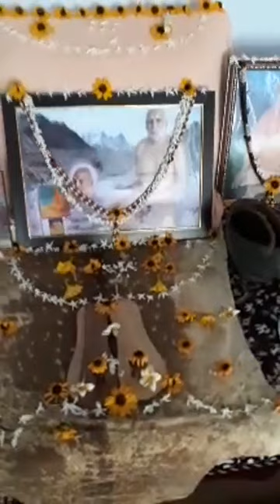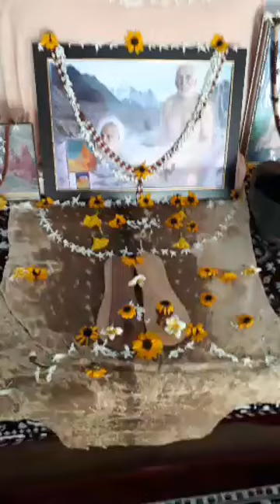शीश दिये जो गुरु मिले तो भी सस्ता जान | स्वामी सच्चिदानन्द सरस्वती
दंडी स्वामी हंसानन्द सरस्वती
दंडी स्वामी हंसानंद जी

Dandi Swami Hansanand Saraswati
Disciple Of Dharma Samrat Karpatriji

Vedanta Discourses In Hindi

आत्मबोध से आत्मतृप्ति एवं आत्ममुक्ति

" जिसने आत्मा को अपने ही स्वरुप से जान लिया है तो उसकी बस आत्मा मे ही प्रीति है ,आत्मा मे ही तृप्ति है, आत्मा मे ही संतुष्टि है | वह कृतकृत्य है |अब उसको कुछ करना शेष नही है |कुछ पाना शेष नही है | आत्मा को जान लेने से कुछ भी अप्राप्त नही रहता | आत्मा तो अमृतरुप है| आत्मा की मृत्यु तो होती ही नही | तो फिर मृत्यु को हटाने के लिए और अमृतत्व की प्राप्ति के लिए कौन सा कर्म करना है ? अमृतत्व तो नित्य प्राप्त ही है |कही दूर जाने की जरुरत नही | कोई जटिल साधन करने की जरुरत नही | वह तो तुम्हारा स्वरुप ही है | वह तो स्वयं स्वरुप से ज्ञानस्वरुप है | परम प्रकाशरुप है | तो ज्ञान प्राप्ति के लिए क्या करना है ? करना- धरना तो अज्ञानावस्था मे ही होता है | जब सब कुछ जान लिया , अपना स्वरुप बोध हुआ तो कोई भी कर्तव्य शेष् नही रहता | जीव परिपूर्ण, कृतकृत्य हुआ अपने आनन्द मे तृप्त हो जाता है ."

श्रीमत्परमहंस दंडी स्वामी हंसानन्द सरस्वती जी महाराज

श्रोत्रीय,ब्रह्मनिष्ठ,वेदान्तमूर्ति,संयासमूर्ति,त्यागमूर्ति,आनन्दमूर्ति,करुणामूर्ति, वर्तमान आध्यात्मिक क्षितिज के सर्वाधिक देदीप्यमान सूर्य, धर्म सम्राट करपात्री जी महाराज के अत्यन्त प्रिय शिष्य  एवं साक्षात ब्रह्म स्वरुप मेरे गुरुदेव श्रीमत परमहंस दण्डी स्वामी हंसानंद सरस्वती जी महाराज विदेहमुक्ति के पश्चात परमधाम-परमपद पर आरूढ  |

संक्षिप्त परिचय
पूज्य गुरुदेव  श्री मत्परमहंस दंडी स्वामी हंसानन्द सरस्वती जी महाराज का जन्म 1912 मे उतर प्रदेश के फतेहपुर जिले के धारुपुर गाव मे एक ब्राह्मण परिवार मे हुआ था | उनकी प्रारम्भिक शिक्षा स्थानीय संस्कृत विद्यालय मे हुई | 12 वर्ष की अवस्था मे ही गुरुदेव  को संसार एवं परिवार से वैराग्य हो गया और अचानक एक दिन घर त्याग कर बनारस चले गये | बनारस मे ही उन्होने वेद, वेदान्त,पुराण,स्मृति, रामायण तथा भारतीय दर्शन का गहन अध्ययन किया | 1962 मे धर्म सम्राट करपात्री जी महाराज ने उन्हे दंडी संयास की विधिवत दीक्षा  दी और अपना शिष्य बनाया | करपात्री जी गुरुदेव की विद्वता एवं शास्त्रार्थ निपुणता से इतने प्रभावित थे कि   गुरुदेव को शास्त्रार्थ सम्राट की उपाधि से  विभूषित कर दिया |  गुरुदेव को करपात्री जी ने ज्योतिष्पीठाधीश्वर आदिशंकराचार्य बनने का निमंत्रण दिया जिसे गुरुदेव ने विनम्रता पूर्वक अस्वीकार कर दिया | पूज्य गुरुदेव पिछले 50 वर्षो से  ऋषिकेश के स्वर्गाश्रम स्थित कुटिया न.2  मे प्रवास करते हुए  वेदान्त पर लगातार मार्मिक प्रवचन  करते रहे | 3 जून 2020 को 108 वर्षो की आयु मे गुरुदेव स्वर्गाश्रम स्थित अपनी कुटिया मे ब्रह्मलीन होकर परमधाम  सिधार गये |

 Paramhamsa Dandi Swami Hansanand Saraswati ji Maharaj  lived in Kutiya No. 2 , Swargasram in Rishikesh , Uttarakhand from 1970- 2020 .Paramhamsa Dandi Swami Hansananda Saraswati , disciple of Dharma Samrat Karpatri ji Maharaj, was a Srotriya Brahmanisth Jivanmukta Sannyasi of Adi Shankara Order . He was widely regarded as a living Self  Realized Master . He attained Mahasamadhi/Moksha and became Videhmukata on June 3 ,2020 at his Kutiya at Swargasram, Rishikesh at the age of 108.Swami Sacchidananda Saraswati became his disciple and was initiated into Paramhamsa Sannyasa on Sravani Poornima 18th August 2016 .

On this Channel, Swami Sacchidananda Saraswati posts Video Discourses on Vedanta, Self-realization, Meditation, and many illuminating spiritual topics in Hindi and English.

Swami Sacchidananda Saraswati , disciple of Dandi Swami Hansanand Saraswati ji Maharaj, is a Paramhamsa Sannyasi, Self Realization Guru, Vedanta Philosopher, Advaita Master and Founder of Veda Vedanta Mission, New Delhi.